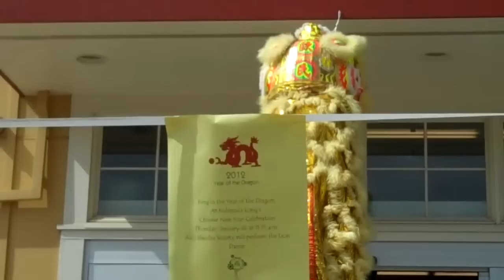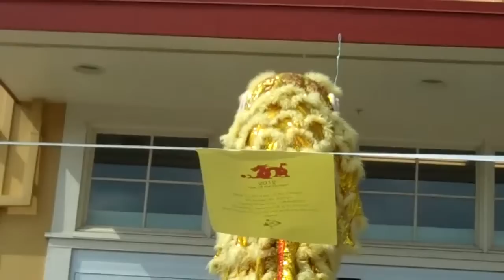Chinese New Year's Lion Dance at Longs in Kula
Filmed at Longs Drugs in Kula, Maui on 1/26/12. Chinese New Year's Lion Dance. a blog on rural and upcountry Maui.